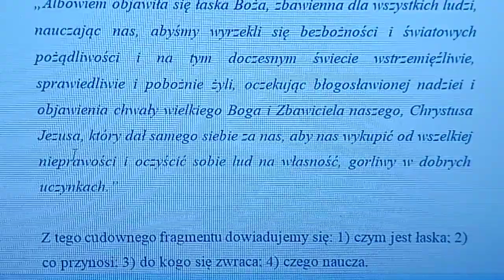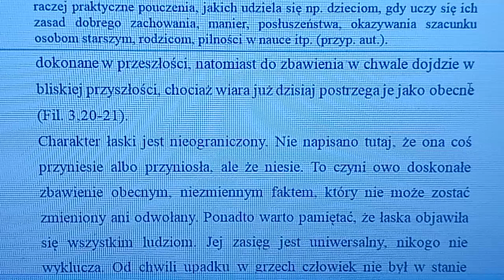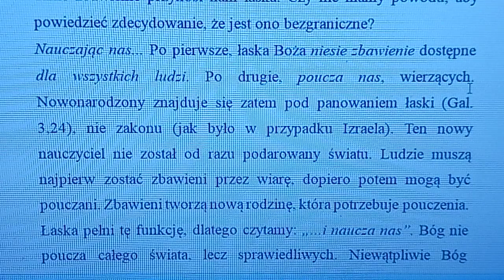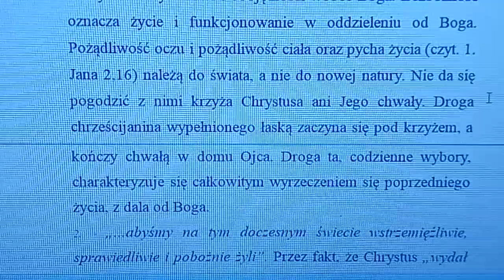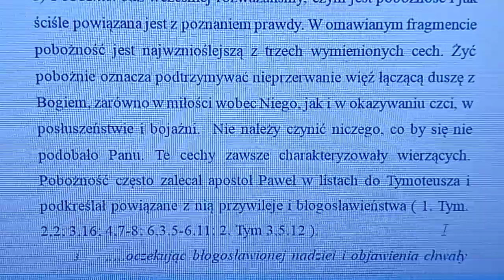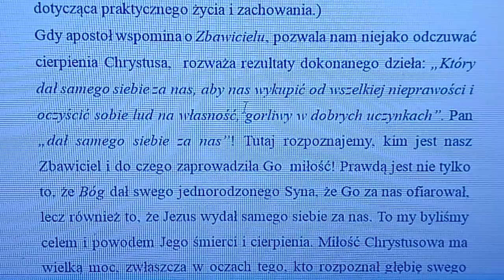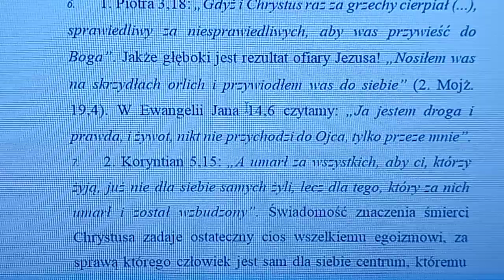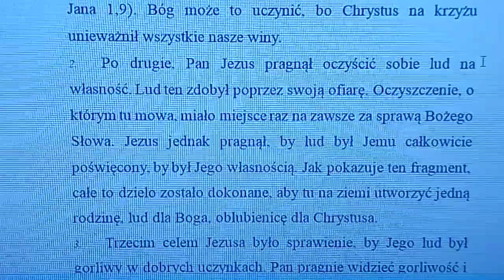Henri Rossier komentarz do listu do Tytusa cz. 2B Zielone Niwy